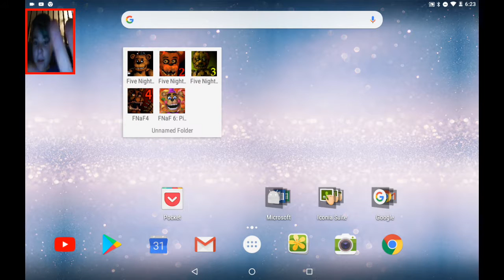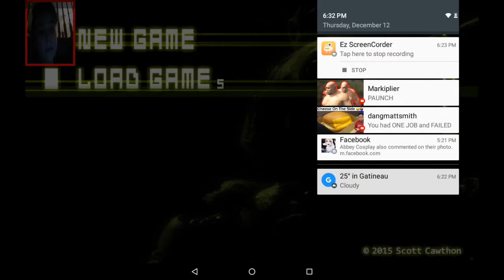Now I'm just angry 😡😡 | fnaf 3 part 7